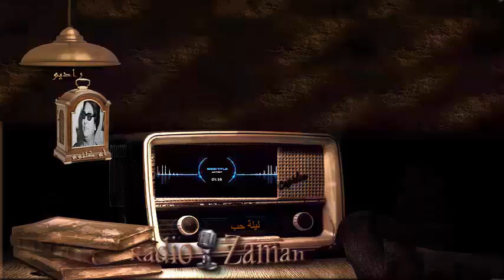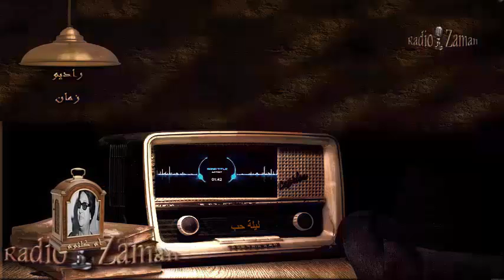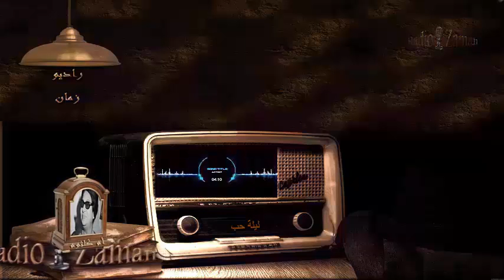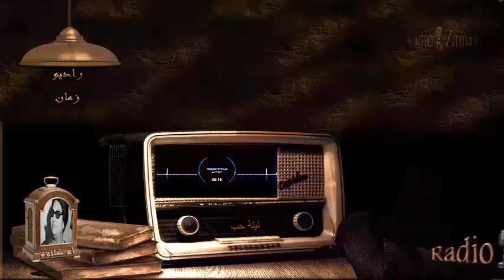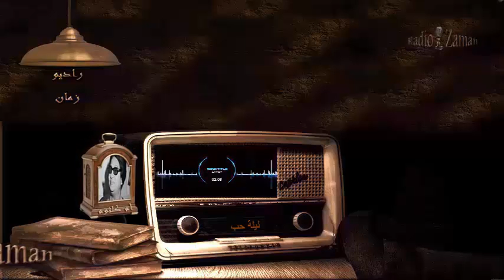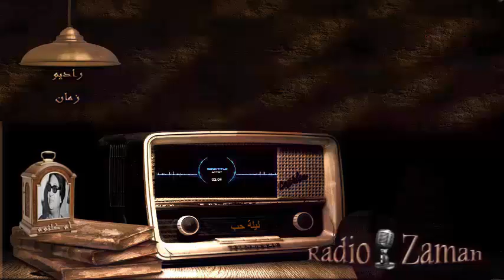ام كلثوم _ ليلة حب